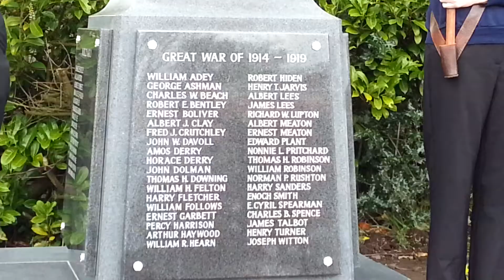Burntwood War memorial unveiled after 20 year wait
War memorial being unveiled after 20-year wait by Burntwood Memorial Community Association.